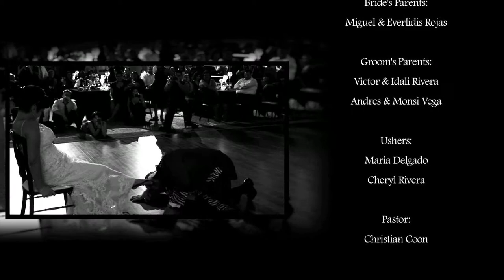Vega Wedding - Save Room by John Legend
Wedding we shot and edited.